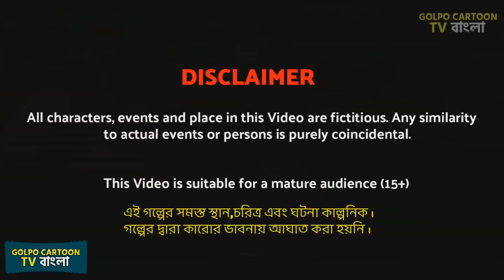গরিব ধনী বিরিয়ানি Gorib Dhoni Biriyani | Bangla Cartoon Video | Golpo Cartoon | Golpo Cartoon TV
গরিব ধনী বিরিয়ানি Gorib Dhoni Biriyani | Bangla Cartoon Video | Golpo Cartoon | Golpo Cartoon TV Golpo in Bangla | Bangla Golpo Cartoon Video Rupkotha Cartoon New Golpo Cartoon TV